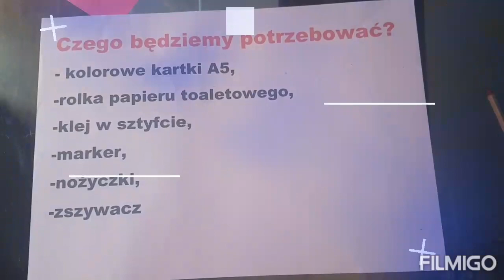Paw z rolki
Pani Agnieszka pokazuje, jak łatwo wyczarować piękną pracę z rolki i kolorowego papieru